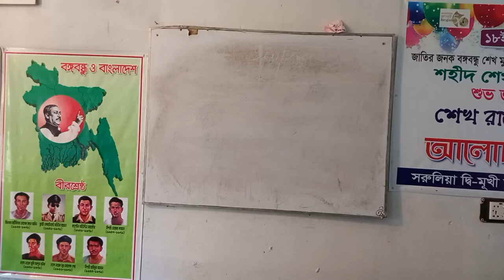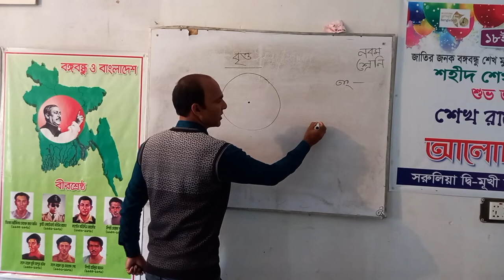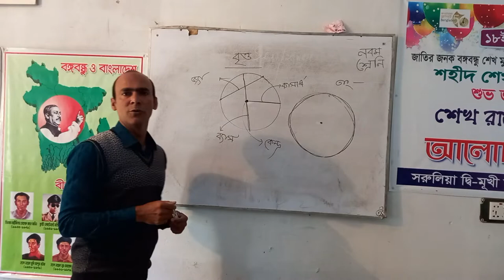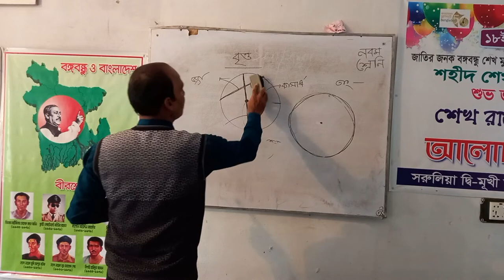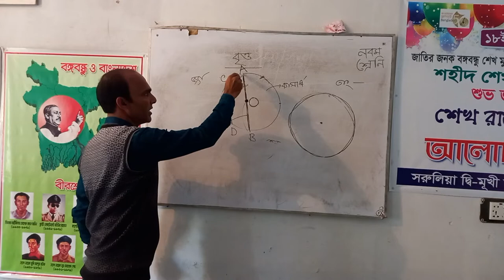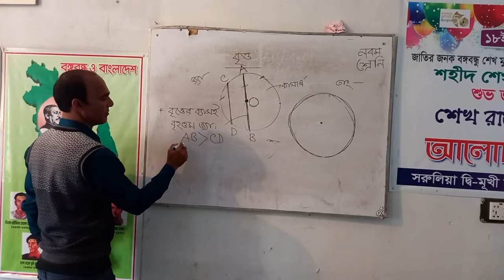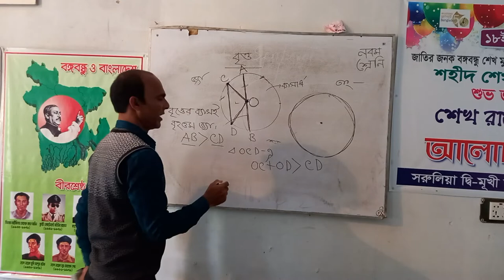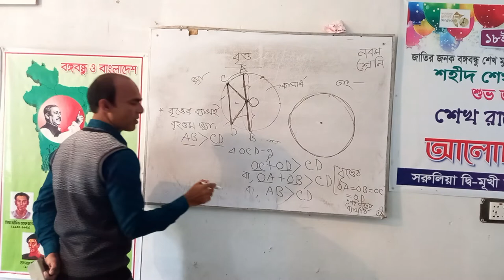Class Nine_ Math_ Circle